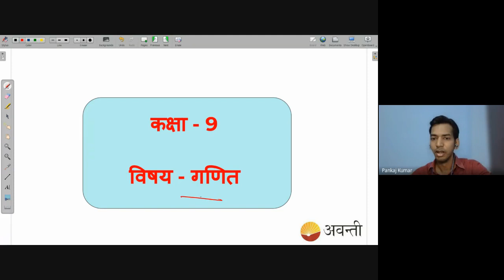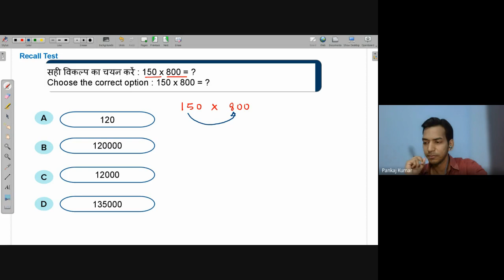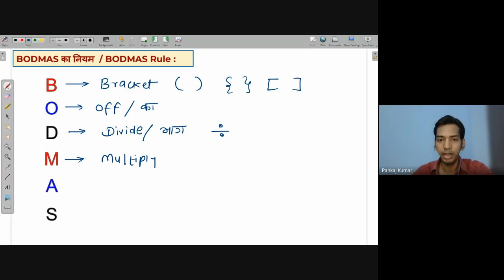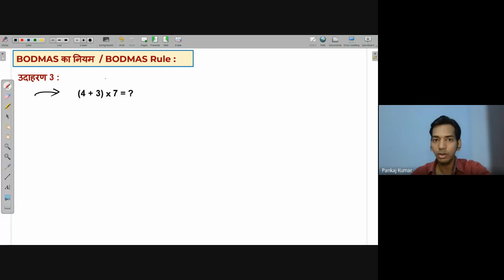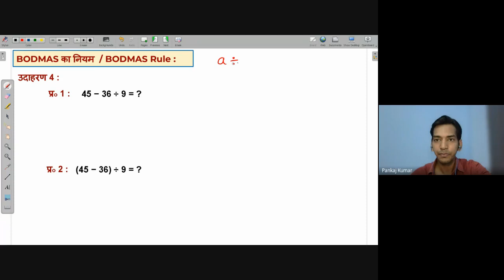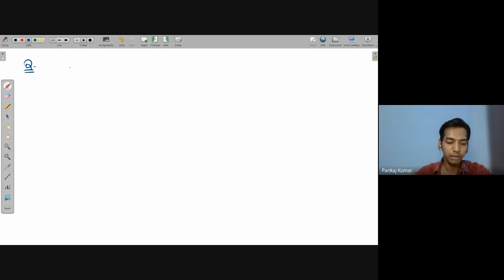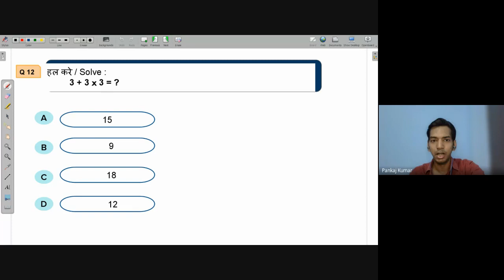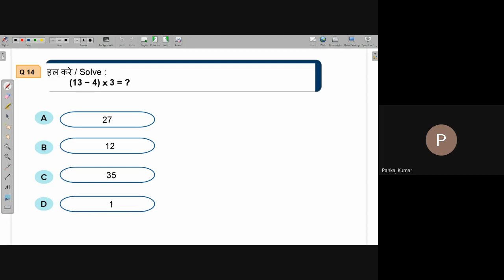BODMAS RULE | NEEV 2022 Math Live Class | 17th May. 2022